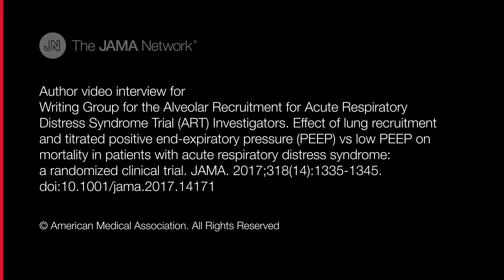Lung Recruitment Ventilation Strategy Using Titrated vs Low PEEP in Patients With ARDS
Alexandre Biasi Cavalcanti, MD, PhD, discusses the design, settings, interventions, and hypotheses of the Alveolar Recruitment for Acute Respiratory Distress Syndrome Trial (ART), which demonstrated an increase in mortality among patients with ARDS with use of a lung recruitment ventilation strategy using titrated PEEP. Recorded September 27, 2017. Used with permission.